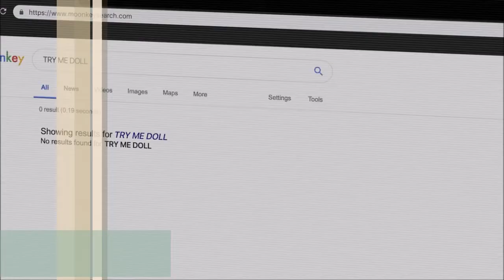Top 40 Rock songs of the week 2019 (20 September)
Top 40 Rock songs of the week 2019.
Latest rock songs topping the charts are compiled.

Do enjoy the charts and comment your favorite song.

top 40 I music charts I top charts I top 10 charts I rock music I top 40 charts I top 40 music I music top 40 I top 40 hard rock songs this week.